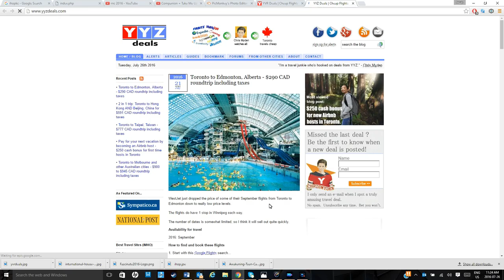Traveling to Kansas City for the Fascinate Conference.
Noah heads off to tour Kansas City and attend the Fascinate Conference and meet Mike Bickle.